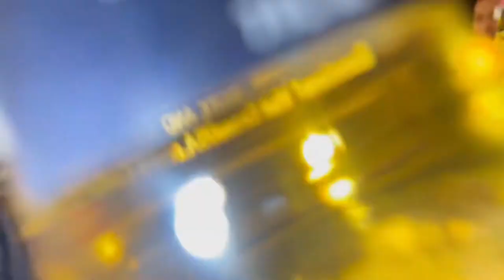First vlog clips pt. 1 | Micronesians 2021-2022🇫🇲